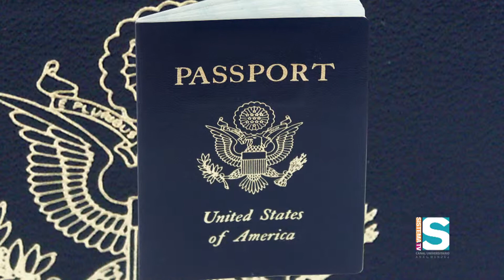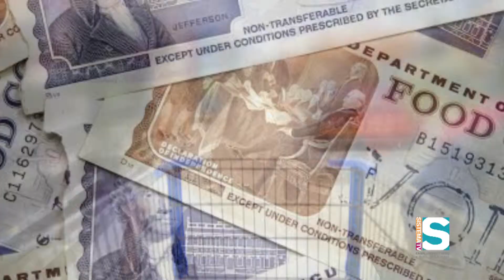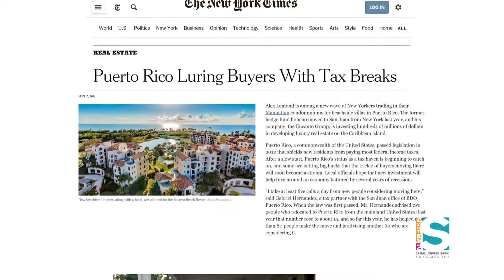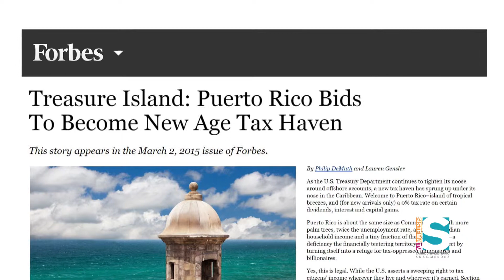Sistema TV Investiga: Una economía abandonada Pt.2 (2/3)